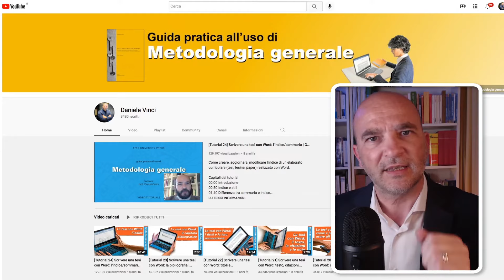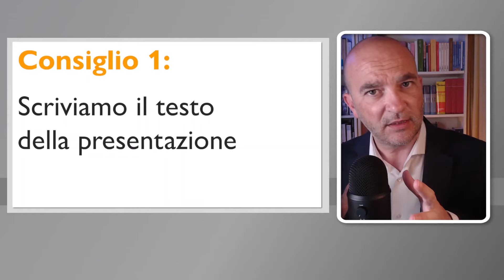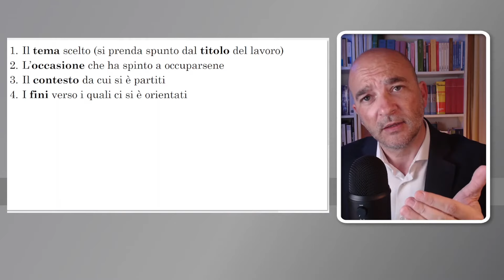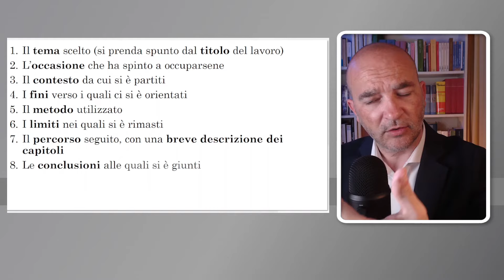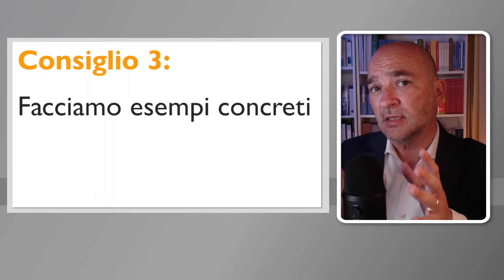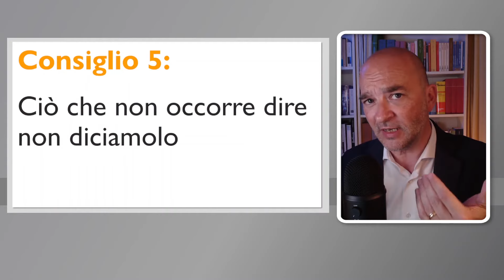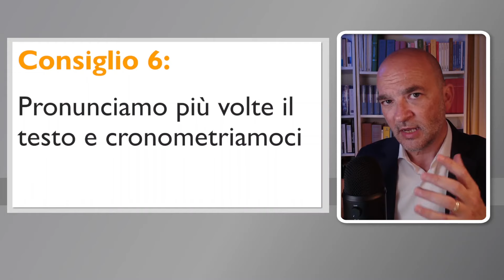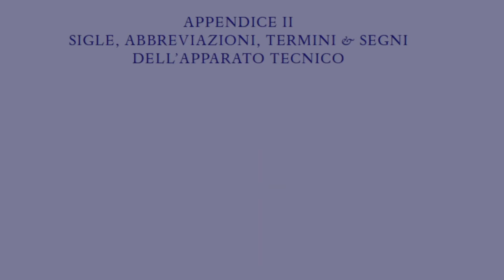La DISCUSSIONE/PRESENTAZIONE della Tesi (in 7 consigli 💡)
Come presentare/discutere in modo efficace la propria Tesi attraverso 7 consigli: quali strategie adottare e quali errori evitare. Ecco i consigli:
1. Scriviamo il testo della presentazione. Conoscere l'argomento e saperlo presentare sono due cose completamente diverse. Tra l'altro, l'emozione del momento può far sì che io non ricordi cose importanti e invece ricordi cose inessenziali.
2. Diamo una struttura al nostro testo che, per esempio, potrebbe seguire questa scaletta: il titolo del lavoro; l'occasione che ci ha spinto; i fini verso i quali ci si è orientati; il metodo utilizzato; i limiti nei quali siamo rimasti (molto importante); il percorso compiuto nei capitoli (qui evidenziamo come il percorso sia logico e unitario); le conclusioni alle quali siamo giunti; questioni ancora aperte; eventuali ringraziamenti.
3. Facciamo esempi concreti. Durante un'esposizione orale è efficace fare ricorso ad alcuni esempi concreti ben scelti. Per esempio, mentre stiamo presentando un capitolo, possiamo scegliere un episodio o un dato, anche un aneddoto, una citazione che possono rendere l'intero senso del capitolo.
4. Evidenziamo la struttura del testo. Troviamo il modo di contrassegnare, ad esempio con il grassetto, con l'evidenziatore, le parti del testo. Questi elementi evidenziati devono essere pochi e ben scelti per essere individuati a colpo d’occhio.
5. Ciò che non occorre dire, non diciamolo. Durante un'esposizione orale abbiamo a disposizione poco tempo, quindi dobbiamo concentrarci sull'essenziale, in particolare, non dobbiamo trattare neppure di sfuggita quegli argomenti sui quali non ci sentiamo sicuri. Se non è essenziale, non ne parliamo.
6. Pronunciamo più volte il testo e cronometriamoci. Durante l'esposizione non dovremmo semplicemente leggere il testo. Ma questo sarà possibile se il testo ci è familiare. Inoltre è molto importante cronometrarsi. Informiamoci sul tempo a disposizione: il testo che abbiamo preparato deve avere quella durata. E cerchiamo di dare l'impressione che quello che stiamo dicendo stia nascendo in quel momento.
7: La questione della risposta alle critiche. Innanzitutto, se non è necessario replicare, non replichiamo. Se non ci viene chiesto esplicitamente di replicare, non replichiamo. Poi ognuno agirà come crede. Se invece ci viene chiesto, allora, per prima cosa, ringraziamo e poi dobbiamo pensare una cosa fondamentale: abitualmente il controrelatore, chi ci fa questa obiezione, vuole portarci sul suo terreno. Noi invece dobbiamo restare all'interno del perimetro del nostro lavoro. All'interno dei limiti della ricerca dobbiamo difendere non le nostre ragioni, ma le ragioni del lavoro che abbiamo fatto. E cerchiamo, per quanto è possibile, di mantenere la calma.
Come diceva Umberto Eco, il tesista deve essere umile perché conosce i limiti del proprio lavoro, ma deve anche essere consapevole del suo valore. Deve esserne giustamente orgoglioso. Buona Tesi a tutti!

Capitoli
00:00 Presentazione
00:34 Intro e Consiglio 1: scriviamo il testo
01:28 Consiglio 2: strutturiamo il testo
02:07 La scaletta della presentazione
04:16 Consiglio 3: facciamo esempi
04:46 Consiglio 4: evidenziamo il testo
05:20 Consiglio 5: diciamo l’essenziale
06:10 Consiglio 6: proviamo la presentazione
07:35 Consiglio 7: rispondere alle critiche
09:10 Suggerimento finale

📙 Vedi la scheda del Manuale di "Metodologia generale".

Io sono Daniele Vinci, da oltre dieci anni tengo Corsi di Metodologia della Ricerca presso la Pontificia Facoltà Teologica della Sardegna e presso l’ISSR di Cagliari. I Corsi introducono alla ricerca accademica attraverso spiegazioni e momenti laboratoriali. Vengono affrontati i principali aspetti di una ricerca: le tecniche di studio, i modelli citazionali e le tre fasi: scelta del tema, raccolta/organizzazione della bibliografia, stesura/revisione/consegna del testo. Ho curato il Manuale di “Metodologia generale” che accompagna lo svolgimento delle lezioni e fornisce un pratico prontuario per la realizzazione di elaborati curricolari, dai primi scritti (paper) sino alla tesi di dottorato.